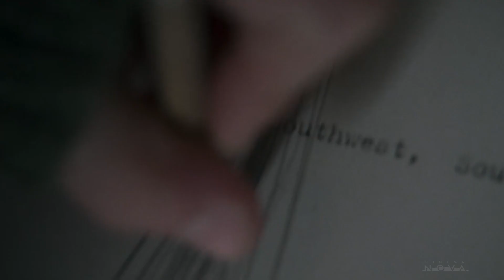David Stratton Recommends: Suspiria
How does Luca Guadagnino's new version of SUSPIRIA stack up against Dario Argento's original? They're very different beasts, as David discovers, and with multiple Tilda Swintons and outstanding cinematography and editing, Guadagnino's vision certainly offers "a highly intriguing cinema experience."

SUSPIRIA screens at Cinema Nova from November 8!